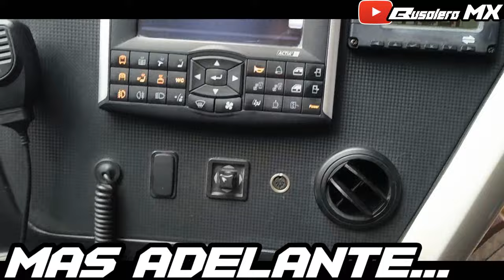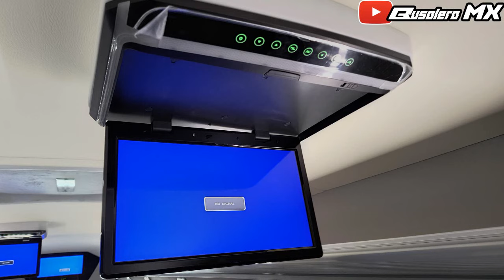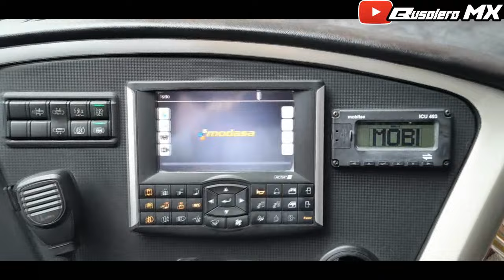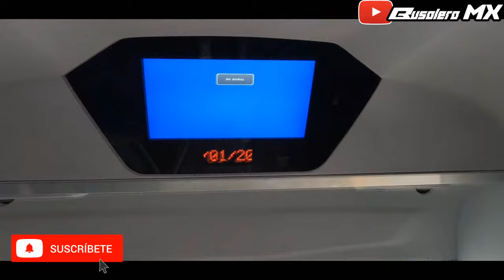CONOCE los MAS NUEVOS y CURIOSOS autobuses MODASA ZEUS de EXAL que LLEGARON del PERÚ. I Busoolero MX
CONOCE lo MAS NUEVOS y CURIOSOS autobuses MODASA ZEUS de EXAL que LLEGARON del PERÚ. I Busoolero MX.